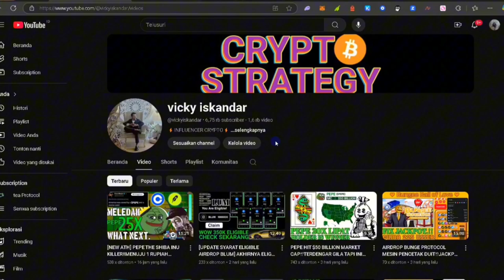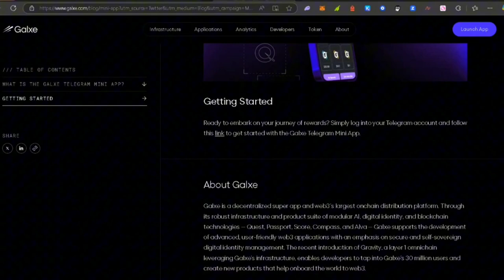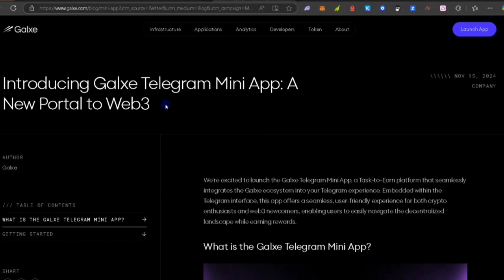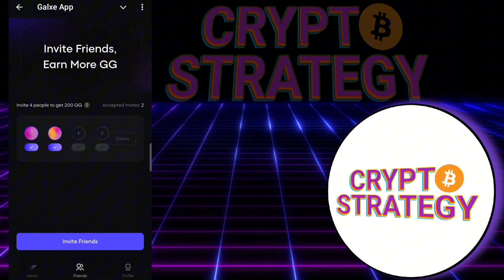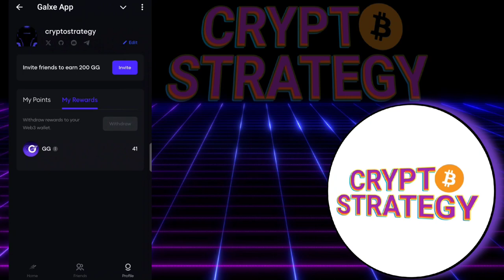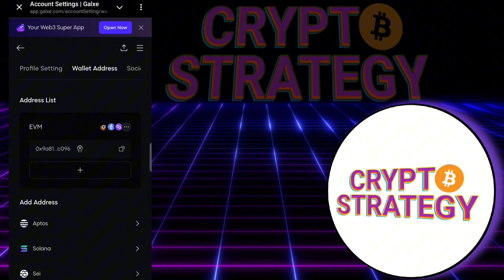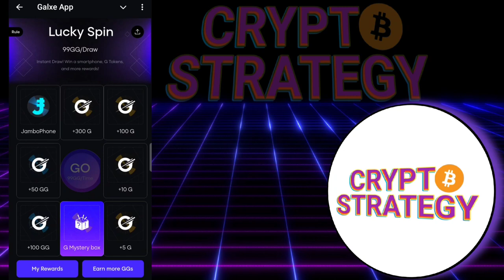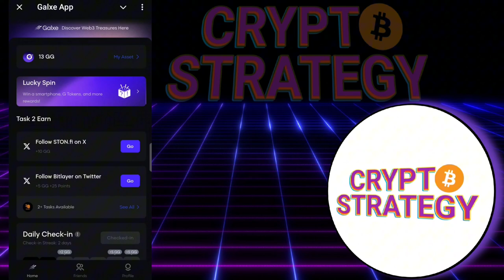[BACK BINANCE LABS] AIRDROP TELEGRAM POTENSIAL FUNDING $35 MILLION🤑🤑🤑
Officiall channel YouTube Vicky Iskandar menyuguhkan beragam konten informatif, edukatif dan khususnya membahas seputar investasi crypto yang dikemas dalam video

🎯 Link jup: jup.ag/?referrer=92AJ